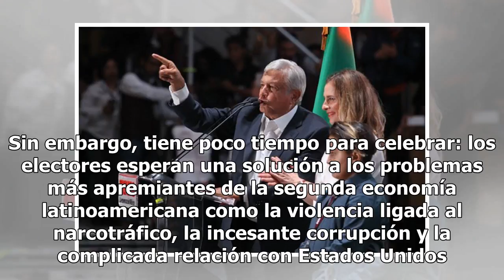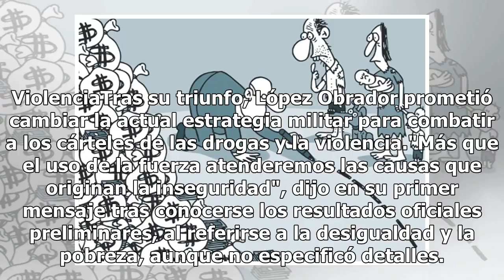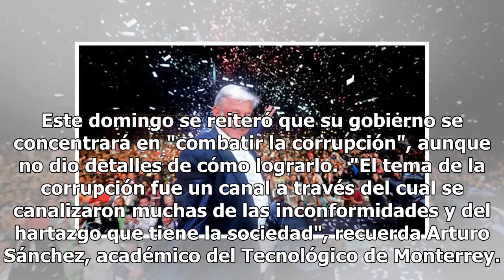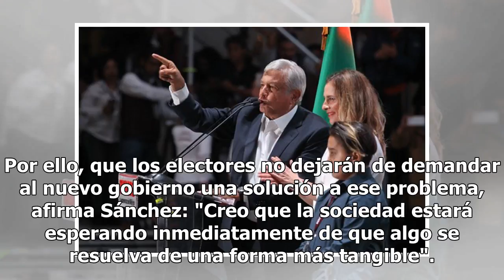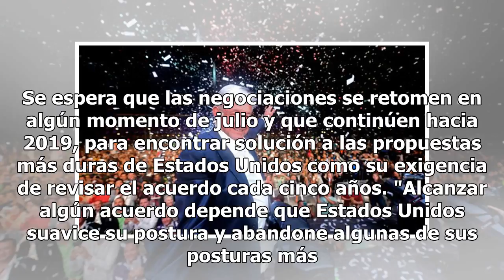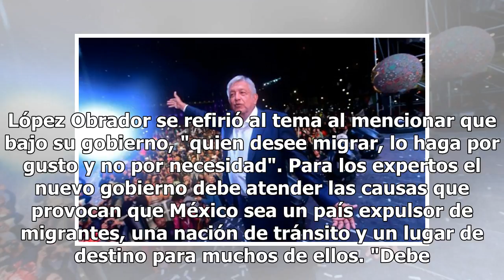Corrupción, violencia, y Trump: los retos que esperan al nuevo presidente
Con una victoria arrolladora, el veterano izquierdista Andrés Manuel López Obrador ganó las elecciones presidenciales de este domingo y en diciembre asume el mandato de México. Sin embargo, tiene poco tiempo para celebrar: los electores esperan una solución a los problemas más apremiantes de la segu...